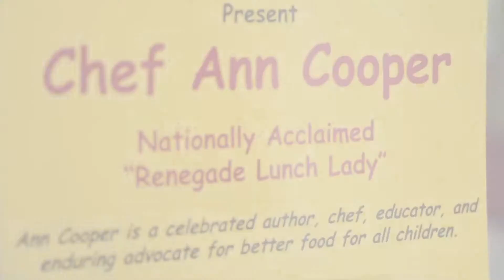AnnCooper ChefAnnCooper V1